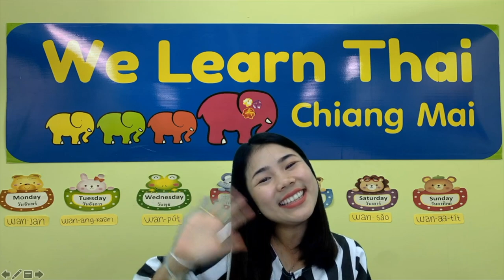SPT2.22 Traveling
Conversation Chapter 22 Traveling